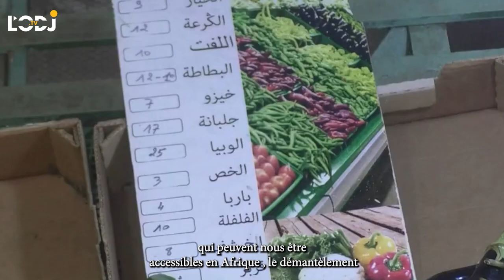Flambée des prix à la consommation : le contrôle oui, mais encore ! Par Najib Mikou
Comme si les effets d'une inflation importée depuis plus d'un an, ne suffisaient pas pour sapper le pouvoir d'achat et le moral des populations, nous assistons depuis décembre dernier, à une montée encore plus vertigineuse des prix, particulièrement des viandes rouges et blanches, et des légumes frais. Soit l'essentiel de la marmite de la ménagère.

Flambée des prix à la consommation : le contrôle oui, mais encore !
Le mois sacré du Ramadan se rapprochant, le gouvernement a autorisé des importations ciblées et s'est rué vers les commerces pour endiguer "les sources" d'une inflation cette fois, soupçonnée d'être incivique.

Mais, force est de constater que de tels procédés combien nécessaires, ne peuvent suffire à eux seuls, pour ce faire. Le niveau des prix pratiqués chez nous n'est pas seulement le fait de spéculateurs sans scrupules ni d'intermédiaires de trop.

Il pâtit de deux maux structurels :

1- un coût de revient plombé par des taux de rendement trop faibles et des intrants trop chers,

2- un circuit tellement long entre le producteur et le consommateur, qu'il pénalise fortement ces deux principaux maillons de la chaîne.

Disons-le sans ambages, le niveau de nos prix est anormalement élevé, même avant la flambée en cours.

Il n'y a vraiment aucune raison que la viande rouge soit à des prix très bas au Brésil, en Argentine, en Australie et pas chez nous. Il n'y a aucune raison que la viande blanche soit à des prix très bas aux États-Unis et pas chez nous. Il n'y a aucune raison que la ruche turque ou belge produise plus de 60 kgs de miel et la nôtre 8 kgs. Il n'y a aucune raison qu'on soit parmi les plus importants en production de légumes, aussi bien de plein champ que de sous-abris, et qu'on soit à ces niveaux de prix à la consommation.

Le génie marocain doit "sortir du carré" afin de parvenir à trouver des réponses immédiates et concrètes, à trois questions majeures et pressantes :

1- comment faire pour élargir substantiellement nos bassins de production et améliorer nos taux de rendement ?

2- quoi faire pour améliorer significativement nos coûts de revient ?

3- quels circuits les plus courts, faut-il mettre en place entre le producteur et le consommateur ?

Il ne manquera pas de trouver de premières bonnes réponses dans la réorientation de nos choix et de l'effort financier public considérable, vers le développement massif de l'agriculture vivrière et solidaire, l'injection de nouveaux moyens de production, l'optimisation de bassins de production, l'ouverture sur des bassins de production qui peuvent nous être accessibles en Afrique, le démantèlement d'intermédiations négatives, la bonne coordination de notre offre sur notre marché intérieur et sur nos marchés d'exportation.

À la clé, on aura bien au-delà de la nécessaire souveraineté alimentaire, une véritable classe moyenne rurale, un pouvoir d'achat en béton et un recul significatif des vulnérabilités.

Le moment politique n'a jamais été aussi propice pour y parvenir.